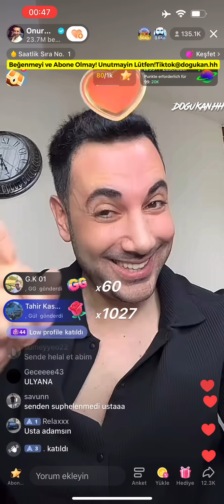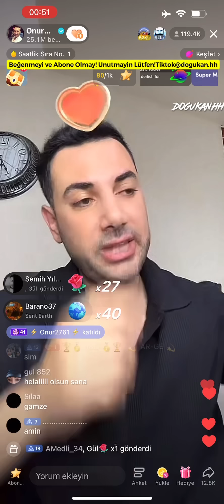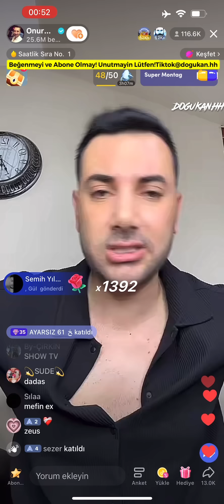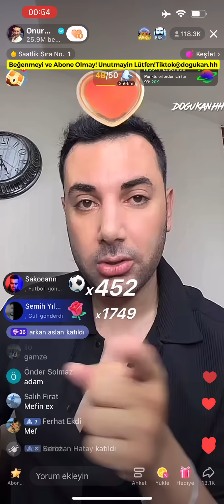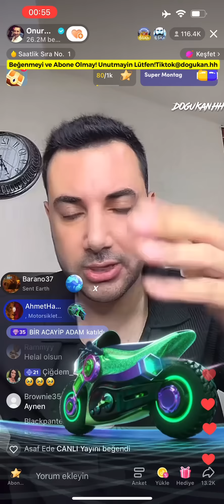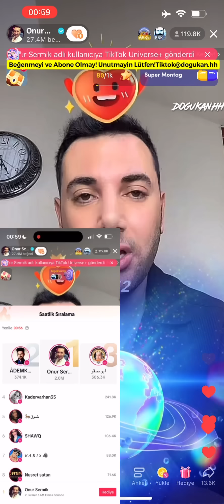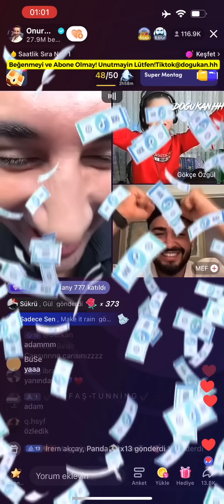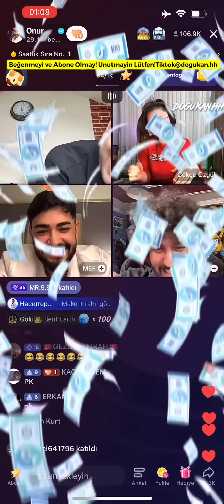🔴 Onur Sermik 25.06.2023 Tahliye Sonrası İlk Yayın (Part 2/3) Tiktok Canlı Yayın